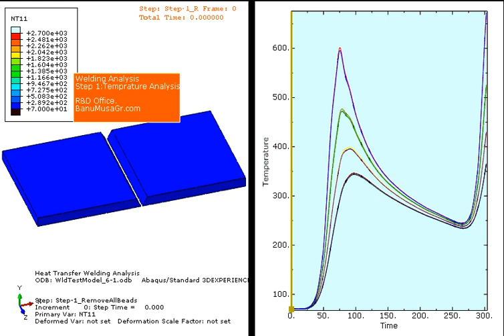Abaqus Welding Simulation with Abaqus Welding Interface (AWI) Plugin - Example